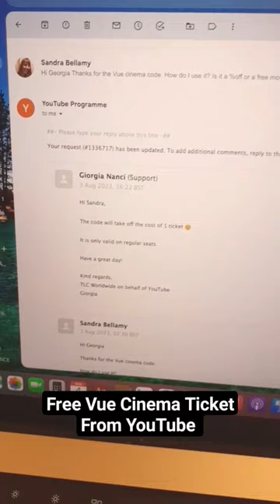FREE VUE CINEMA TICKET FROM YOUTUBE 😲 😁 High Five Creator Rewards For Quirky Books